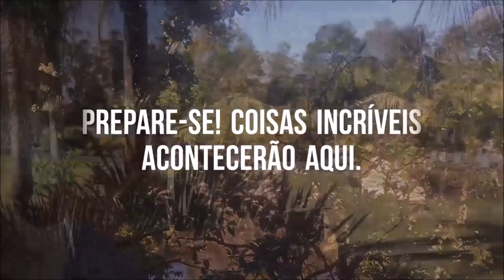🎬 Mensagem Pleiadiana Atualização da energia planetária fevereiro de 2020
No vídeo de hoje, você vai receber a atualização da energia planetária para o mês de fevereiro de 2020. Esse assunto é para as pessoas que gostam de saber o que está acontecendo com a energia do planeta e o quanto isso afeta em nossas vidas. E assim, você pode entender um pouco mais sobre o que está acontecendo com você e com as pessoas ao seu redor em determinados períodos do mês. Lidando melhor com as adversidades da vida de uma forma diferente.

Gratidão por assistir ao vídeo feito com muito amor especialmente para você.

Michele Vernier

Programas que uso:
▶ Moviemaker

Equipamentos que uso:
▶ Camera: Iphone 6
▶ Microfone: Kit Microfone Lapela + Adaptador Celular Smartphone Youtuber
▶ Iluminação: 2 lampadas de 45W / 5500K